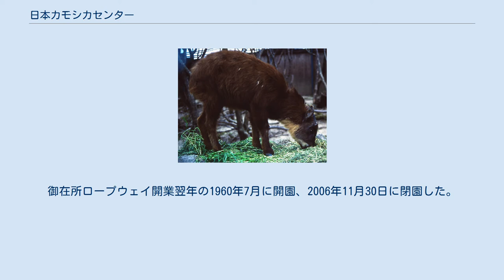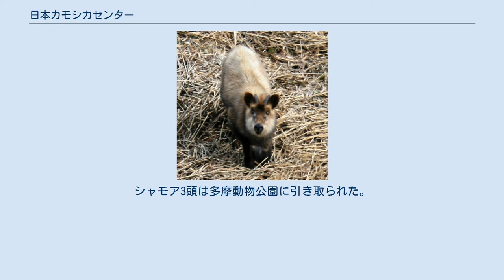日本カモシカセンター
日本の動物園_(廃止)
日本カモシカセンター （にほんカモシカセンター）は、三重県三重郡菰野町の御在所ロープウェイ山上公園駅近くの御在所岳山上にあった、世界で唯一のカモシカ専門の動物園。
御在所ロープウェイ開業翌年の1960年7月に開園、2006年11月30日に閉園した。
 研究会園内には、カモシカに関する様々な展示物が置かれた施設もあった。
また鈴鹿山脈に生息するニホンカモシカの他、海外のシャモア、シロイワヤギ、ゴーラル、ジャコウウシ、タイワンカモシカなどを多数飼育していた。
1975年から1986年には8種約60頭が飼育され、その後6種約30頭が飼育されていた。
10種あるカモシカのうち8種が飼育され、多くの研究成果を残した。
自然科学館では、ニホンカモシカなどの剥製と骨格標本が展示されていた。
また鈴鹿山脈の植物、動物、昆虫などの展示も行われていた。
1990年（平成2年）に年間約185,000人だった入園者がその後約74,000人まで減少し、施設の老朽化などから閉園されることになった。
その後飼育されていた動物たちはロープウェイのゴンドラに乗せられて下山したうえで、日本各地の動物園に引き取られて行った。
シャモア3頭は多摩動物公園に引き取られた。
2006年2月には「特定非営利活動法人 自然学校みえ」が設立され、「カモシカセンターメモリアル ございしょ自然学校」として自然科学館が引き継がれた。